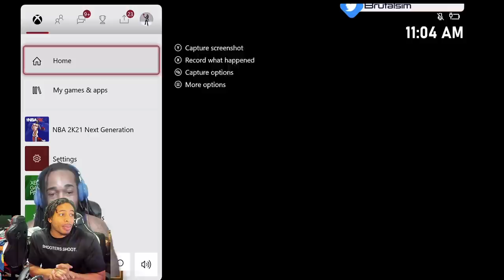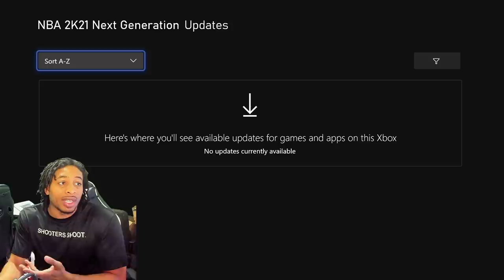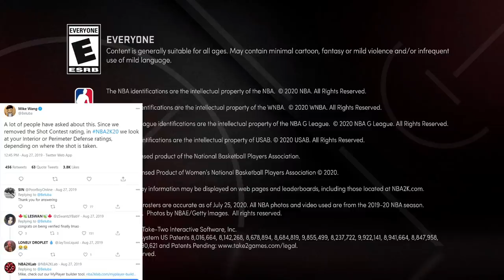MIKE WANG CAUGHT CAPPING ABOUT INTERIOR DEFENSE BY NBA2KTUTES - PUMAMANIA DEBACLE